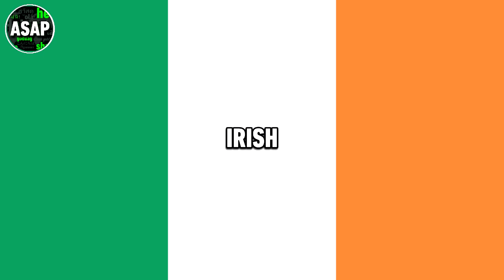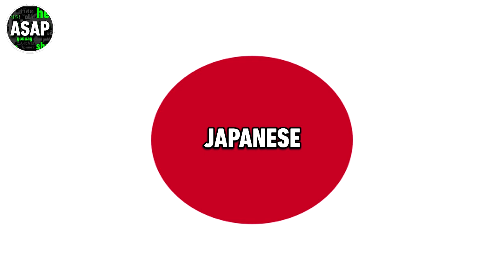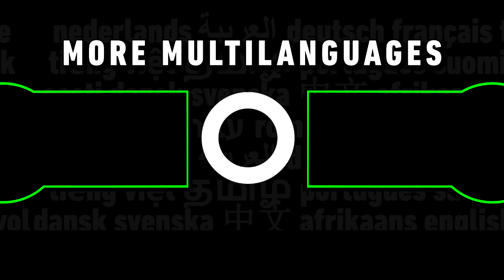Camp Lakebottom Theme Song | Multilanguage (Requested)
Enjoy! Requested last week by Indira Gabdelova and previously by some others. List of languages:

English (Original) // Basque // Brazilian Portuguese // Castilian Spanish // European Portuguese (2 versions) // French (Canada/France ver.) // German // Greek // Hebrew // Hindi // Hungarian // Irish // Italian // Japanese // Korean // Latin Spanish // Polish // Turkish // Valencian